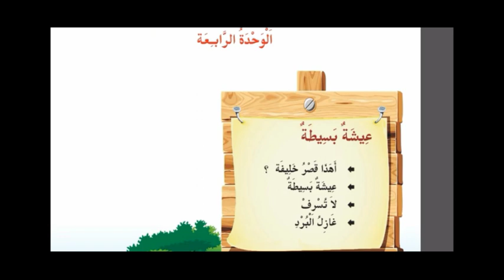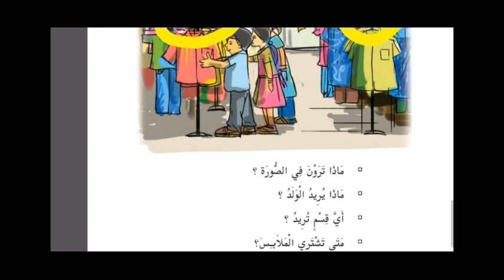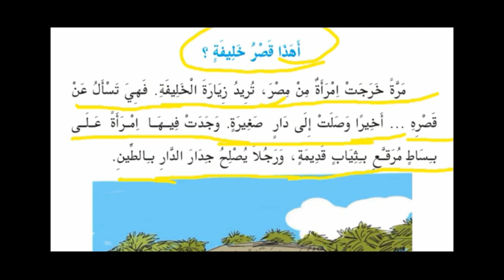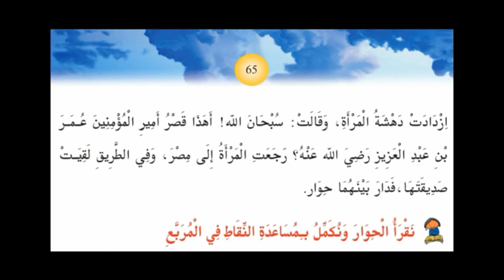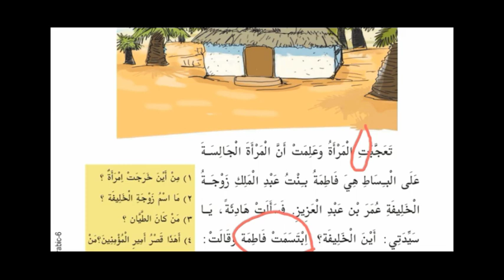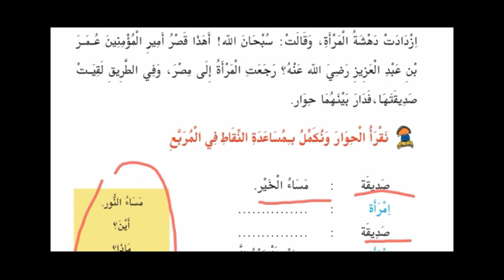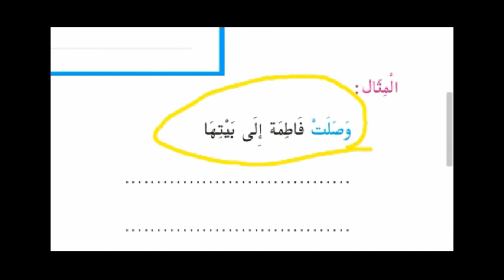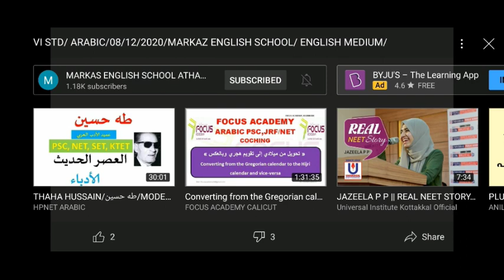6th Arabic/Part 16/ Oct 11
MARKAZ ENGLISH SCHOOL ATHAVANAD